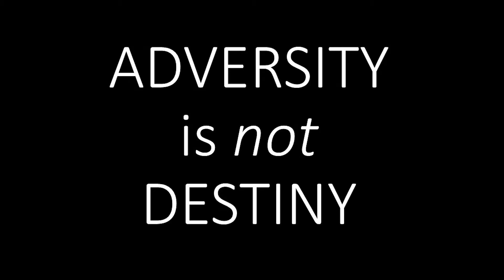CI20 Episode 20 - The End Or A New Beginning?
CELEBRATING 20 YEARS OF BIONIC HEARING, this very final episode of CI20 takes us to the beach!  I want to end this series by challenging viewers not to see their adversity as their destiny.  I talk briefly about minority stress and my own journey through personal therapy.  I talk about living life in two minorities, and how this drives my desire to continue to support people out there hence the announcement that I am now a Hearing Coach AKA The Cochlear Implant Coach.